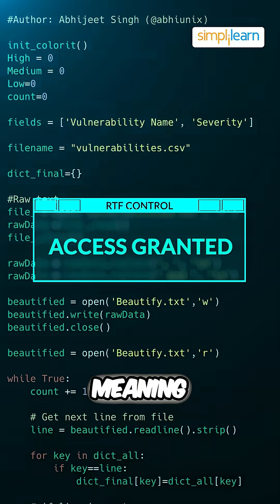Top CyberSecurity Trends For 2026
Get ready for the future! These are the Cool Cybersecurity Trends that will dominate 2026 and beyond. Are you prepared?

1. AI vs. AI Warfare: Attackers use sophisticated Agentic AI for scams, defenders fight back with autonomous AI-driven security systems. It's a robot war!

2. Deepfake & Synthetic Attacks: Highly realistic deepfake videos/audio for social engineering and massive financial fraud are the new norm. Don't trust your eyes (or ears)!

3. Quantum Security Loom: Criminals are harvesting encrypted data now, waiting for a quantum computer to break it. Post-Quantum Cryptography roadmaps are mandatory!

4. Ransomware Evolution: It's not just encryption—it's Triple Extortion (data leak + customer threat + service disruption). Defense has to be hyper-resilient.

5. Zero Trust, Everywhere: The old perimeter is dead. Expect Zero Trust Architecture to become the absolute default for everything from corporate networks to IoT devices.